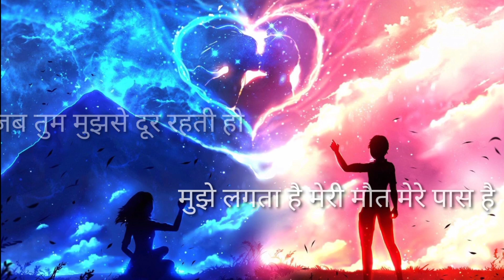Instrumental Ringtone+Whatsapp Status+Download Link||Hearttouching Ringtone||Romantic Ringtone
best heart touching ringtones english,